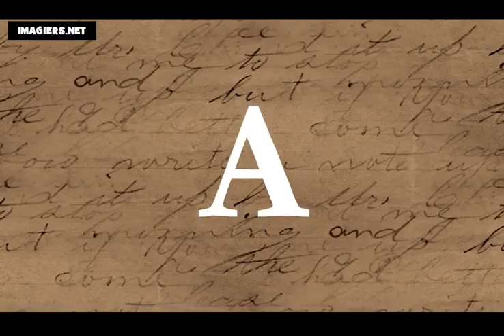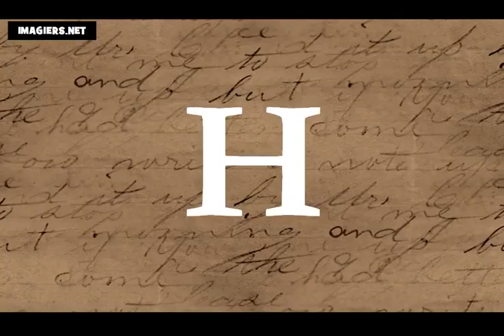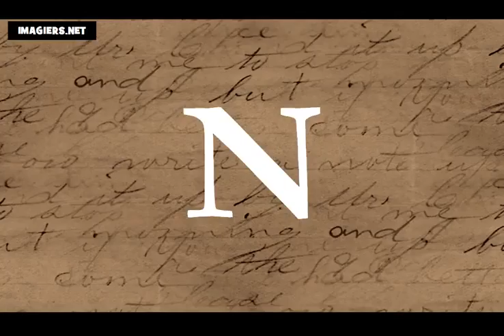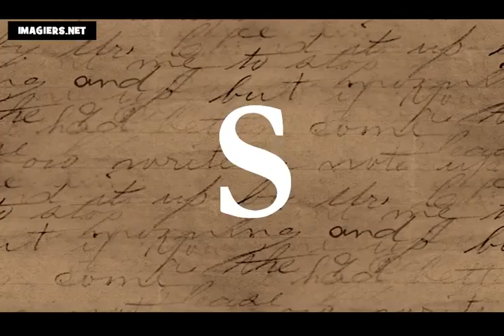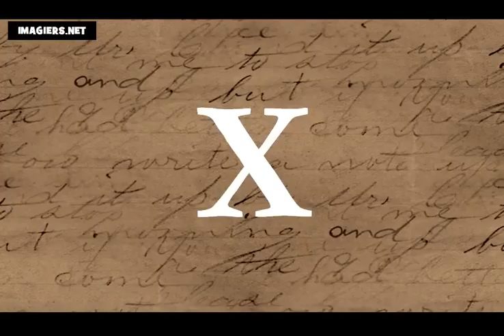រៀន ភាសាបារាំង # អក្ខរក្រម ភាសាបារាំង